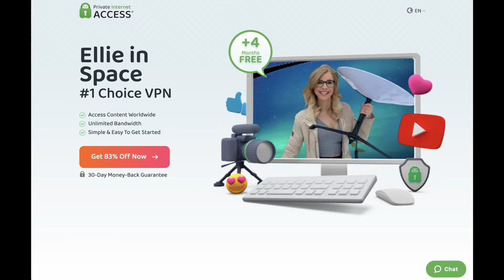Flying with SpaceX astronaut Doug Hurley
00:00 Zero-G flight sponsored by @officialmoondao
01:24 Doug and Nicole experience lunar gravity for first time
04:18 Is time in Neutral Buoyancy Lab more valuable than Zero G?
06:29 Vestibular system challenges in space
09:19 How was SpaceX versus NASA as an astronaut?
12:40 Interview with Doug Hurley's son, Jack
14:40 Interview with MoonWalker Charlie Duke
19:06 Did Charlie Duke consider moon landing dangerous?
21:15 Interviewing Moon Dao Winner

Part 1 of my Zero G experience!

In this video I interviewed Doug Hurley, Nicole Stott, and Charlie Duke, one of the 4 remaining Apollo moonwalkers about their time in space and how they felt about our @GoZeroG flight!

Part 2 will come out sometime next week, once I get the full GoPro footage from Zero G. In Part 2 I will give you the entire play by play of my flight, and everything you can expect emotionally and physically from the experience.

Thank you to @officialmoondao for this incredible experience!